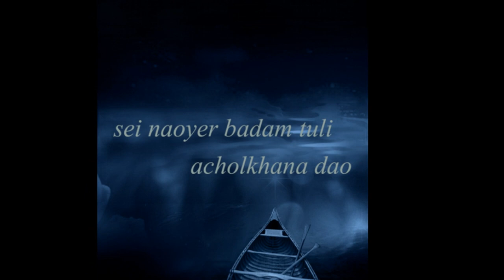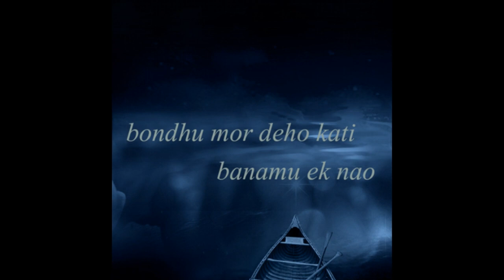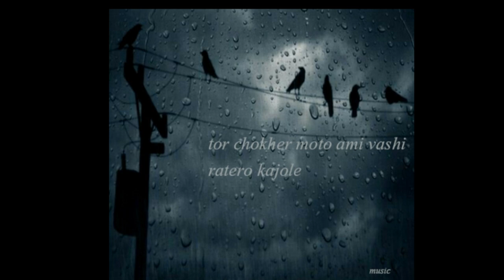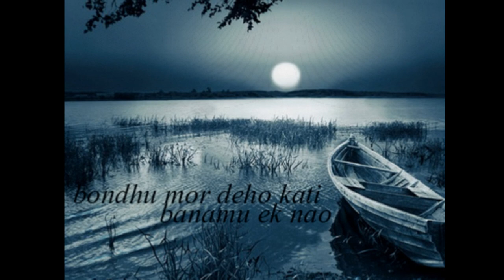bondhu mor deho kati banamu ek nao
বন্ধু মোর দেহ কাটি বানামু এক নাও
সেই নাওয়ের বাদাম তুলি
আচলখানা দাও...
bondtu mor deho kati
banamu ek nao
shei naoyer badam tuli
acholkhana dao